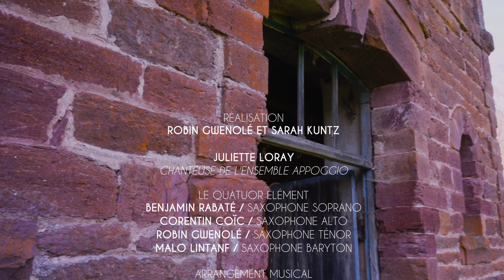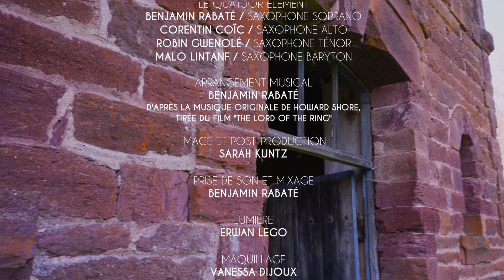The Lord of The Ring - Howard Shore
The Lord of The Ring, The Fellowship of the Ring Medley - Howard Shore
00:00:00 : The Shire
00:00:52 : In dreams
00:02:22 : The Shire (second part)
00:03:48 : Générique

Dans le cadre de Frame,
Spectacle musical en partenariat avec la Mysterious Opus Compagnie.

Réalisation : Sarah Kuntz & Robin Gwenolé

Chant : Juliette Loray

Le Quatuor Élément
Benjamin Rabaté : saxopohone soprano
Corentin Coïc : saxophone alto
Robin Gwenolé : saxophone ténor
Malo Lintanf : saxophone baryton

Arrangements : Benjamin Rabaté
d'après la musique originale de Howard Shore

Image et post-production : Sarah Kuntz

Prise de son et mixage : Benjamin Rabaté

Lumière : Erwan Lego

Maquillage : Vanessa Dijoux

Son plateau : Éléonore Le Lamer

Régie : Candice Veron-Braque

Photographe plateau : Hélène Pitois

Merci au domaine des Longrais pour son accueil !